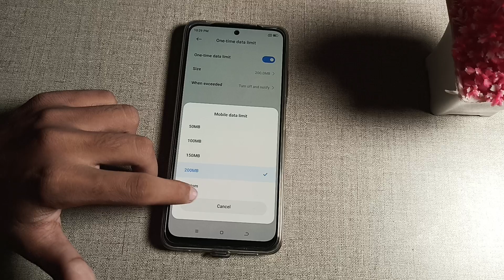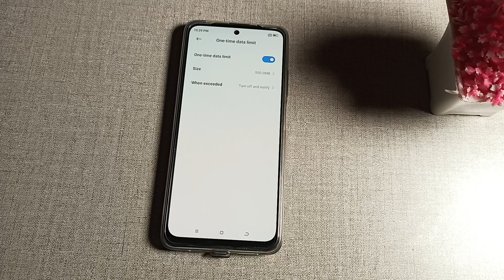how to change hotspot data limit in poco mobile